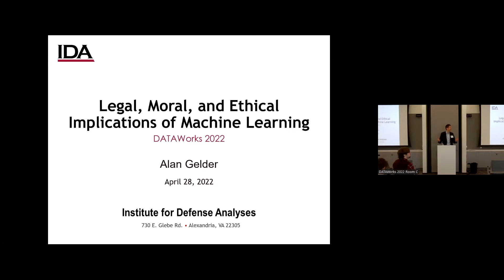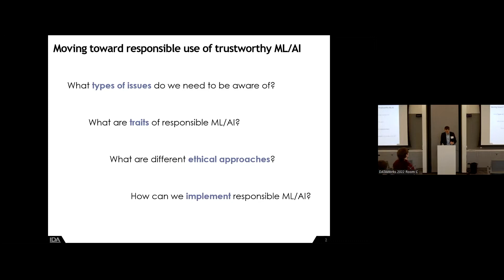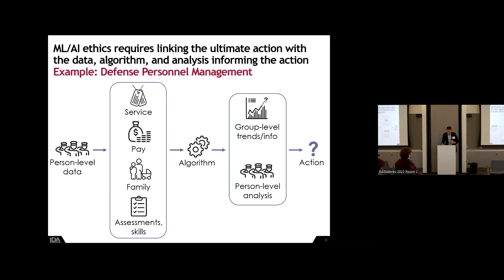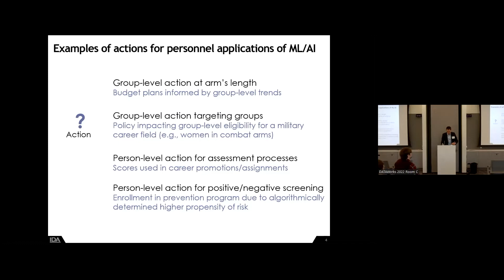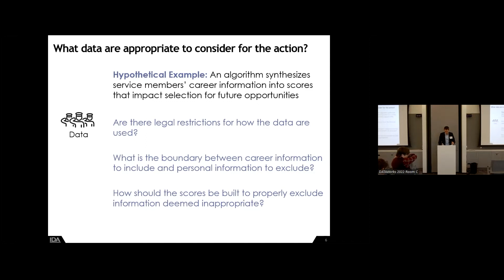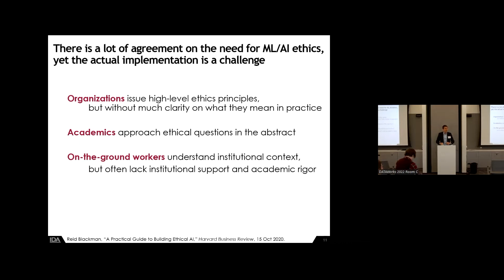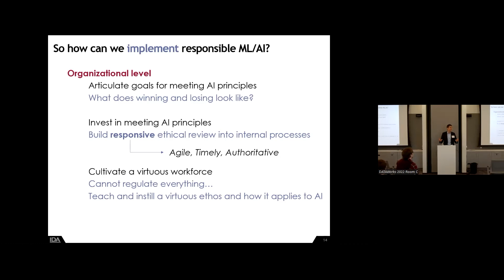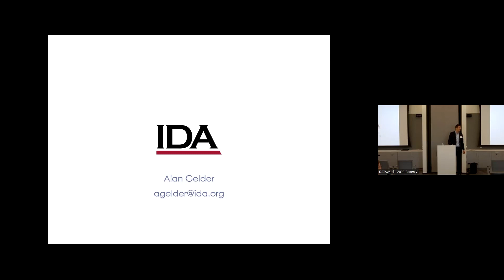Legal, Moral, Ethical Implications of Machine Learning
Presenter:  Alan B. Gelder (IDA)

Machine learning algorithms can help to distill vast quantities of information to support decision making. However, machine learning also presents unique legal, moral, and ethical concerns – ranging from potential discrimination in personnel applications to misclassifying targets on the battlefield. Building on foundational principles in ethical philosophy, this presentation summarizes key legal, moral, and ethical criteria applicable to machine learning and provides pragmatic considerations and recommendations.